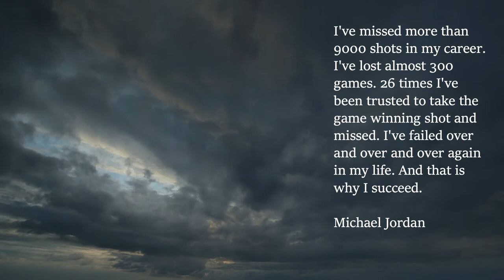Michael Jordan | Inspirational Quotes | Keep Going | The Fat Trader - Inspirational Quotes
The Fat Trader

Michael Jordan.  Keep going and you will reach your goals.